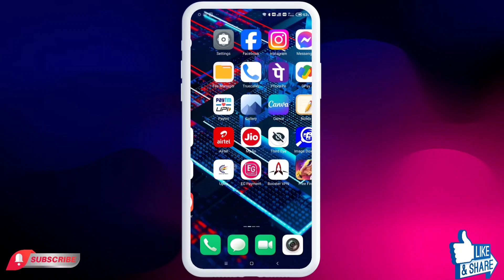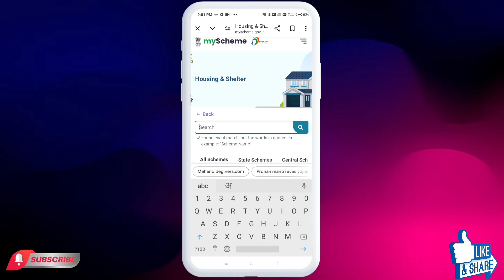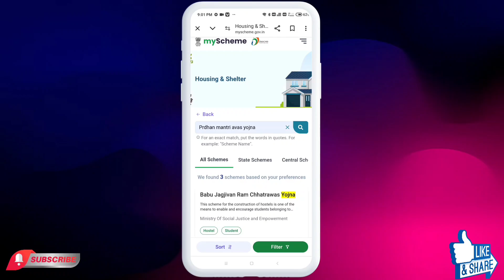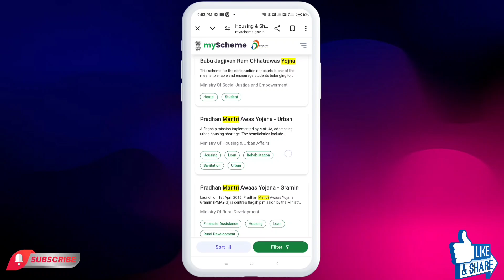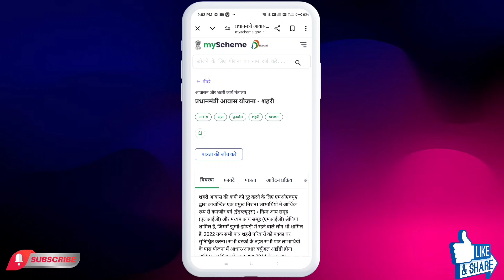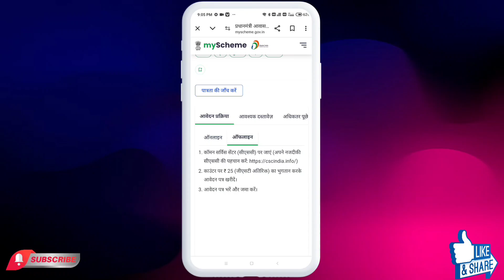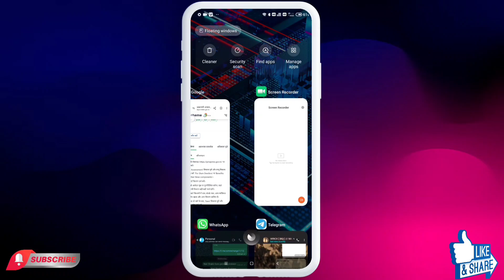Pradhan Mantri Awas Yojana Online Apply | Pradhan Mantri Awas Yojana 2024 | PM Awas Yojana Avedan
Content Cover 👇👇👇

pradhan mantri awas yojana 2024 online apply kaise kare